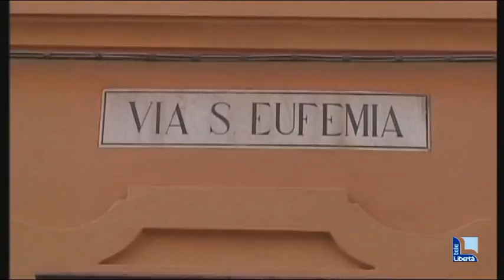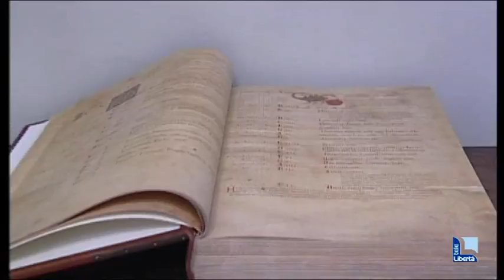Fondazione, approvato il "Piano annuale": nel 2020 le erogazioni saliranno a 6,5 milioni